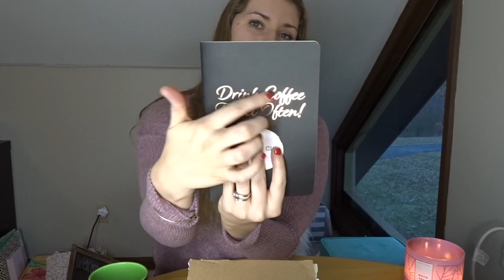Coffee Subscription Box?? |Tulleshed Coffee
Hey Coffee Clan! Today's video is a coffee subscription unboxing from Tulleshed!! You can follow her on her instagrams : _tulleshed_ and _antler_speciality_goods_
NEW POSTING SCHEDULE : Every Wednesday (wifi permitting)